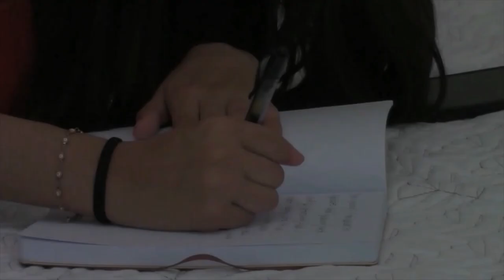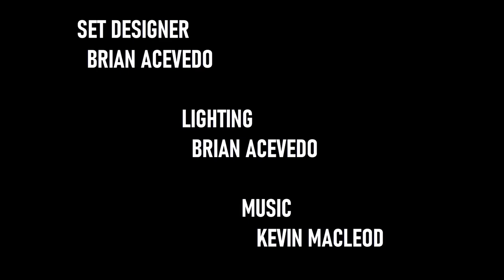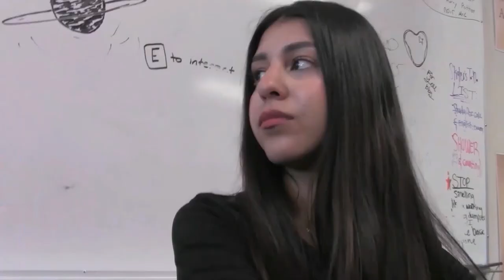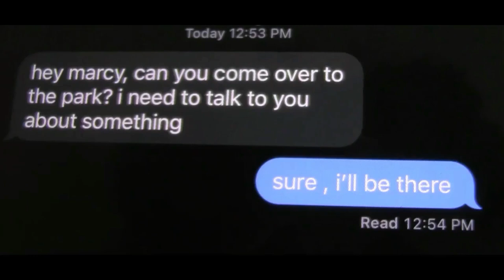THE NICE GAL | ACEVEDO VIDEO Store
She has a crush on her classmate, and she'll get on her nice side. But will have to overcome her crush's boyfriend.